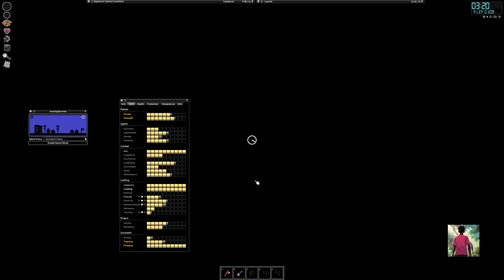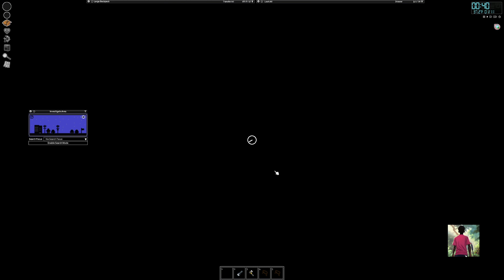200 Day Challenge | Planning to end our 200 P19 | Project Zomboid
*This stream catches me up on uploads. I'll be uploading the day after stream from now on.

We're approaching the end of 200. Any suggestions for the ending? We have 2-ish streams before we hit 200 and I can't decide what to do. We cleared the Ohio Mall (Louisville mall) and are exploring the downtown area. Bare in mind we plan to go to 1 year if we make it.